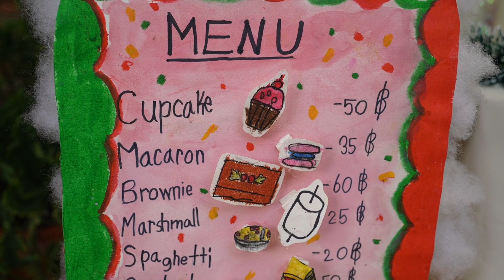เข้าค่ายทำร้านอาหาร | ครูนกเล็ก